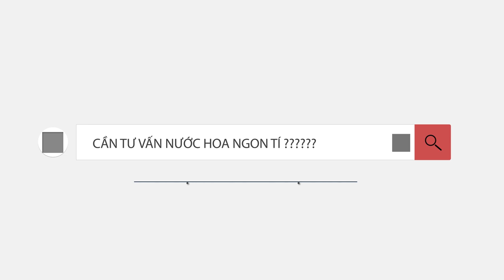NƯỚC HOA DÒNG REPLICA - CHAI NGON & CHAI TỆ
Video này mình sẽ có đánh giá trên quan điểm cá nhân những chai nước hoa ngon & không ngon của dòng REPLICA :
- REPLICA JAZZ CLUB
- REPLICA LAZY SUNDAY MORNING
- REPLICA SAILING DAY
- REPLICA BY THE FIRE PLACE
- REPLICA UNDER THE LEMON TREE
- REPLICA MATCHA MEDITATION
- REPLICA AT THE BARBER
- REPLICA COFFEE BREAK
- REPLICA MUSIC FESTIVAL